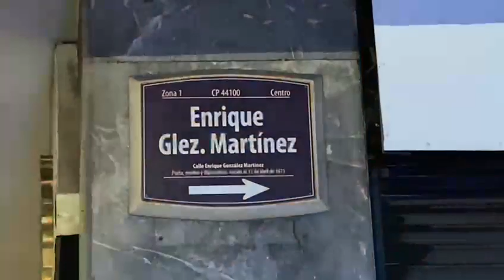Mujeres a bordo de una camioneta dispararon contra un hombre en la zona centro de Guadalajara